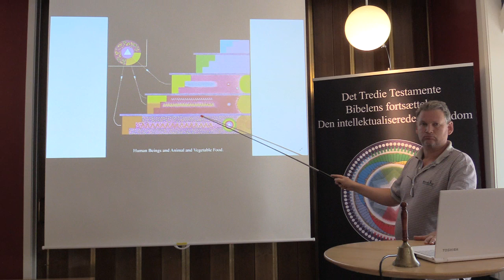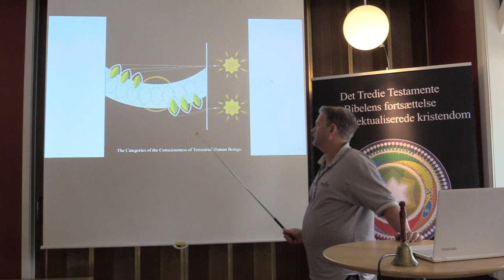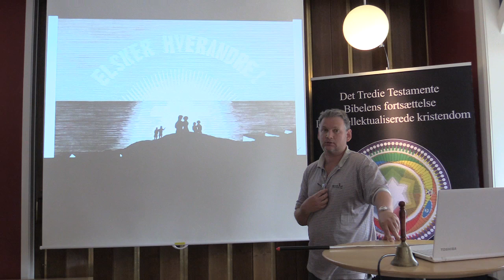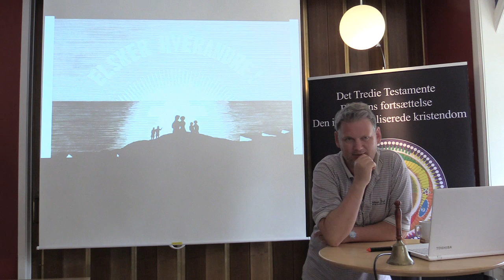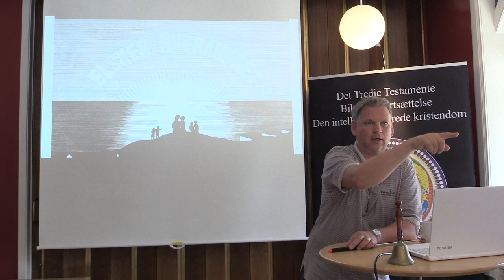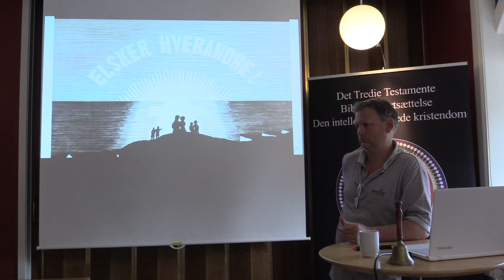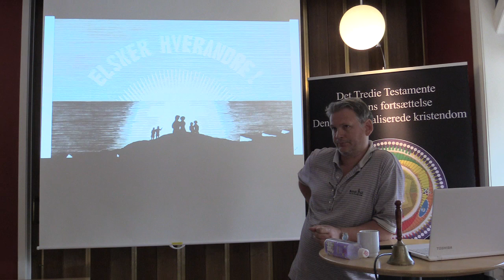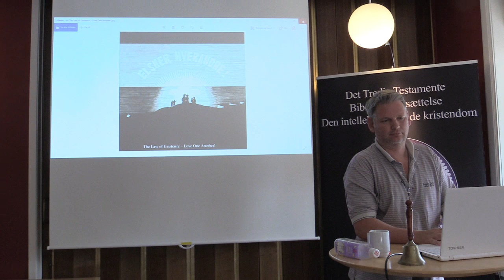Symbolforklaring 23-44, v/Bob Zauner (2/2).